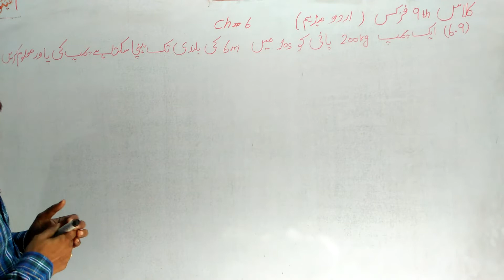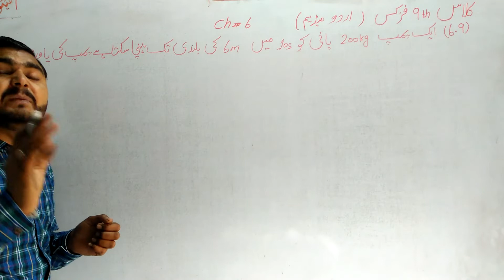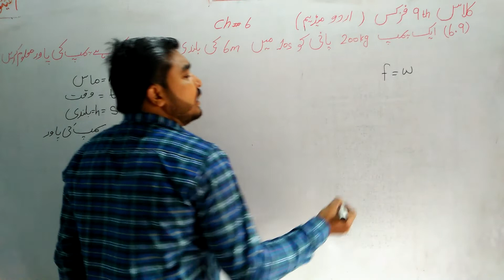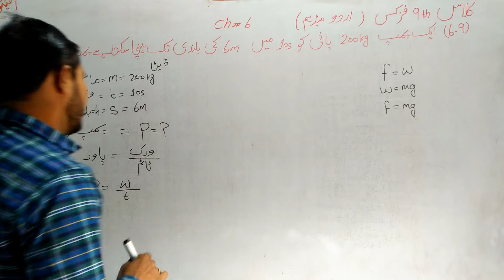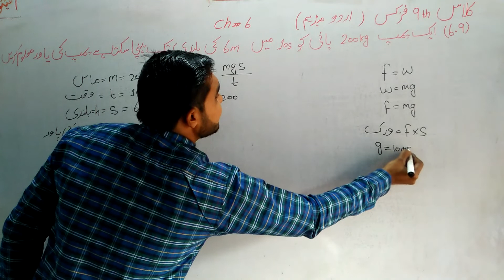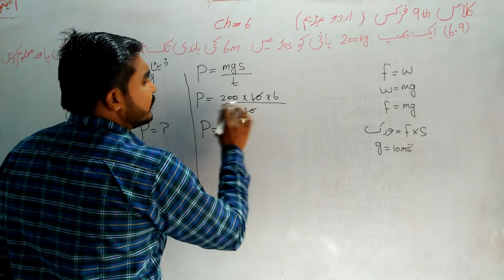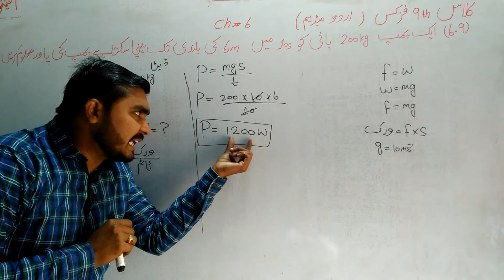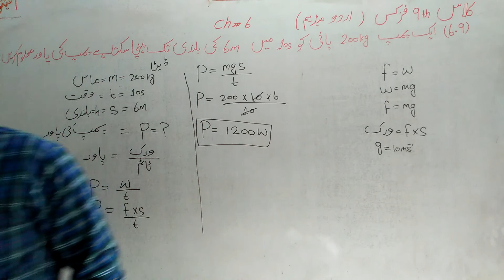Class 9 Physics ||Chapter 6|| Numerical 6.9|| Urdu Medium